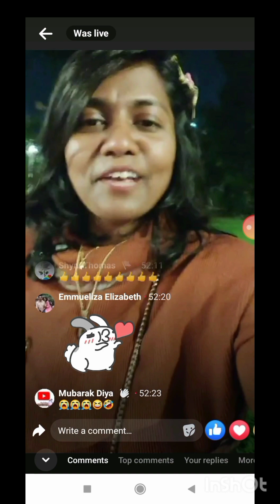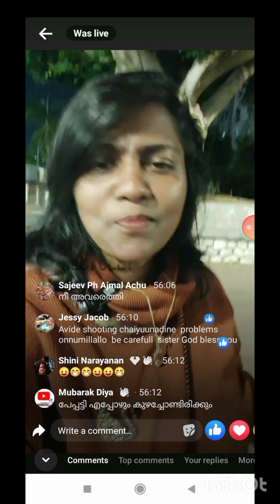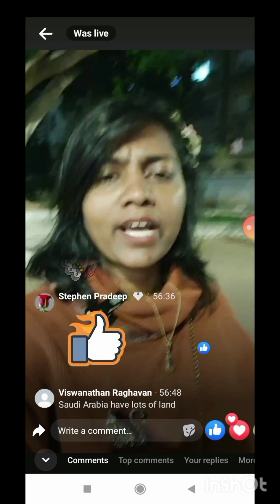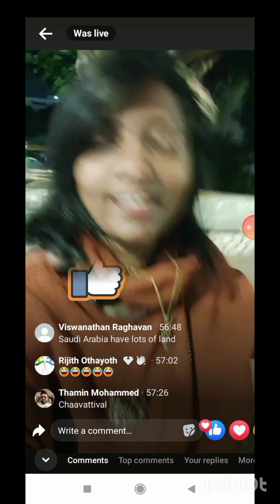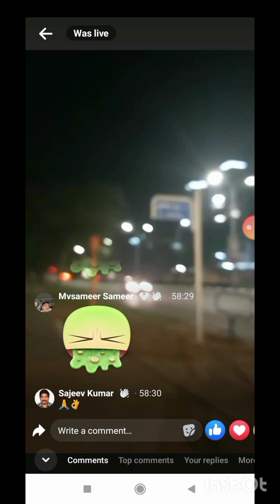@#@mubarakdiyakayamkulam.ഇസ്രായേൽ അമ്മായിമുഹമ്മദ്നബിയെകുറ്റം പറഞ്ഞുകൊണ്ടഇന്നത്തെവീഡിയോ ചാണകംഅമ്മായി